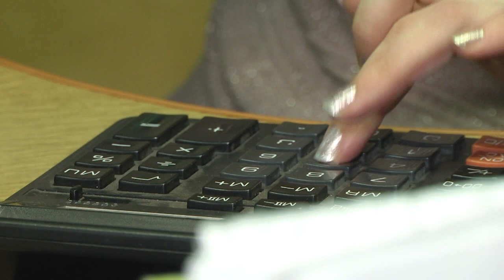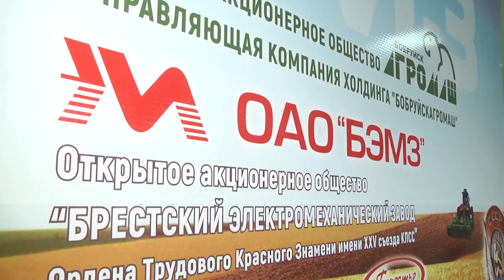2022-02-09 г. Брест. Временное трудоустройство: что это и как работает. Новости на Буг-ТВ.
Сегодня перечень функций, которые реализует служба занятости, достаточно велик. Многие уже слышали, например, о субсидировании – поддержке тех безработных граждан, которые имеют идею, бизнес - план и желают воплотить в жизнь свои смелые задумки. Это скорее предложение для амбициозных, тех, кто готов самостоятельно попытать свои силы в предпринимательстве и организовать дело мечты. Для тех же, кто пока не готов идти таким путём самостоятельно, в управлении по труду, занятости и социальной защите Брестского горисполкома предлагают еще один вариант – временное трудоустройство от 2 месяцев до года с целью получения опыта либо закрепления на каком-либо предприятии. Как это работает – подробнее в следующем материале выпуска.